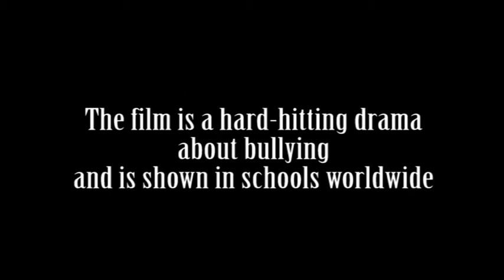Wednesday's Child premiere night at the BAFTAS in London - Part 1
The first film directed by Steve Timewell is premiered at the BAFTAS in London. Part 1 shows the arrival of the cast and crew at the theatre.